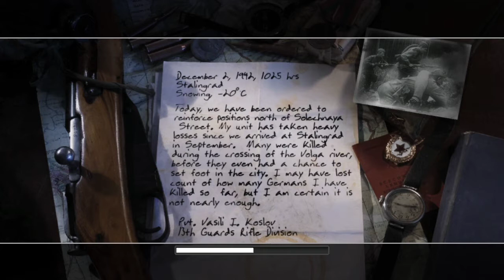Call of Duty 2 Walkthrough - Mission #2: Demolition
PC Specification:
MOBO: Biostar A320MH AM4 Motherboard
CPU: AMD Ryzen 3 PRO 2200GE w/ Vega 8 GPU
RAM: Kingston Fury Black 1x8GB @2666Mhz